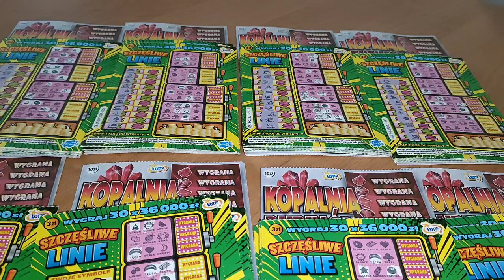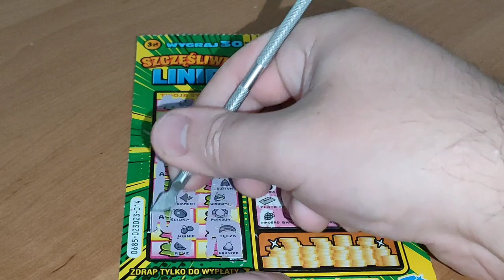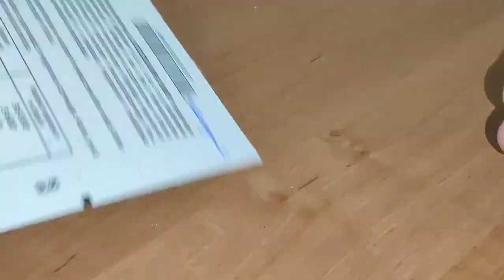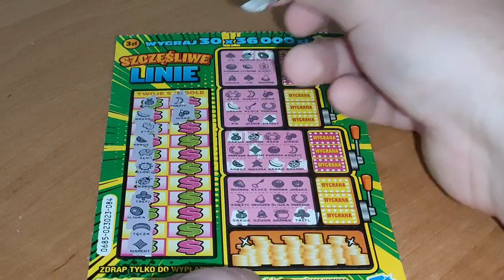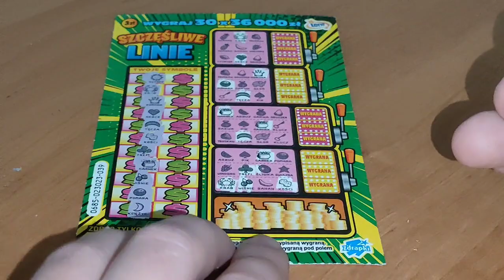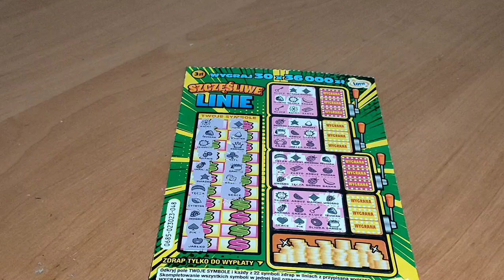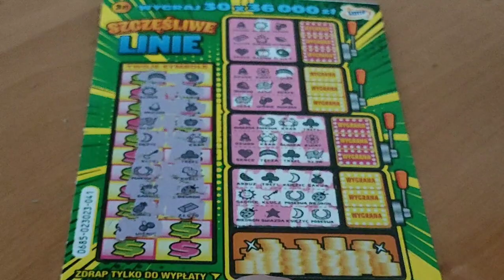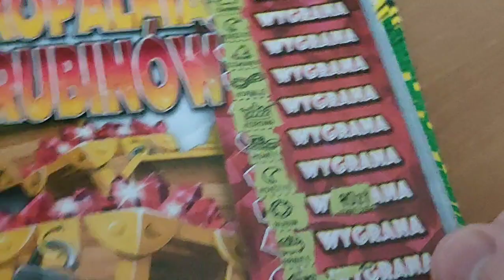#452 🍀 KONKURS 🍀Dwie paczki zdrapek 😯 Dobry początek 😃